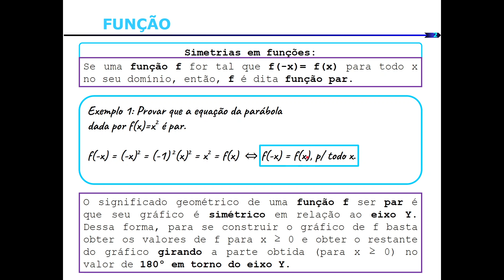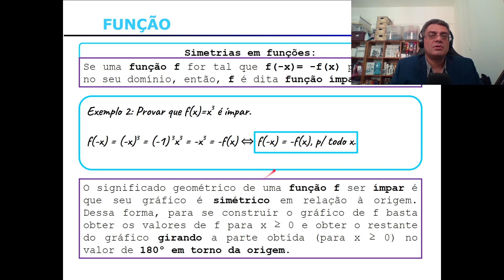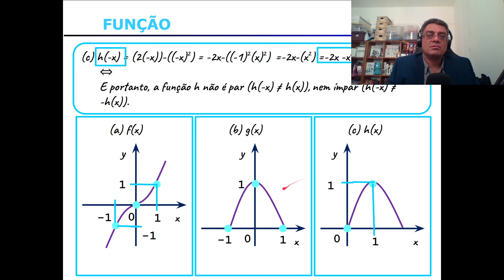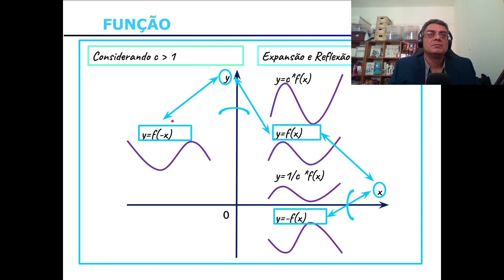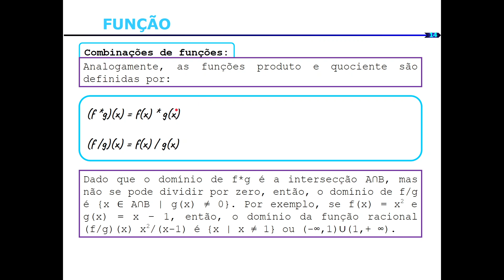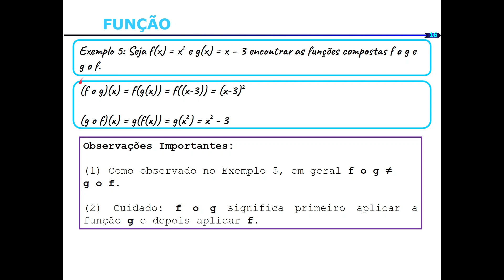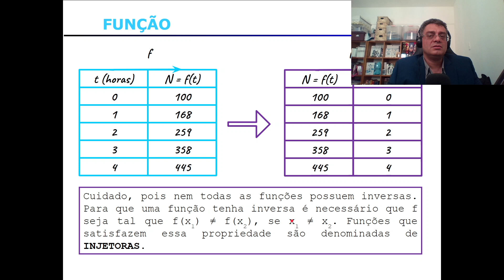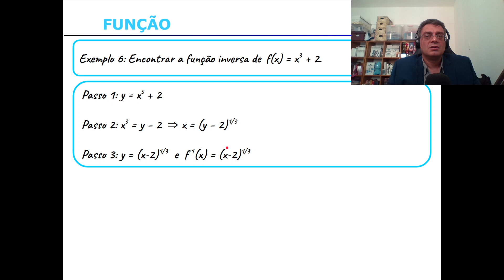Cálculo I + Python - Semana 01 - Aula 03 - Funções: transformações, composição, função inversa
Site do curso Cálculo 1 + Python com material de apoio livre e gratuito:

Conteúdo da Semana 01:

Slides Aula 01 - Motivação e Aplicações do Cálculo 1 + Python, metodologia e cálculo da nota:

Slides Aula 03 - Funções: transformações, composição, função inversa - aplicações e
exemplos:

python, mapas, pythonparatodos, anibalazevedo, googlecolab, calculo1, calculo1compython